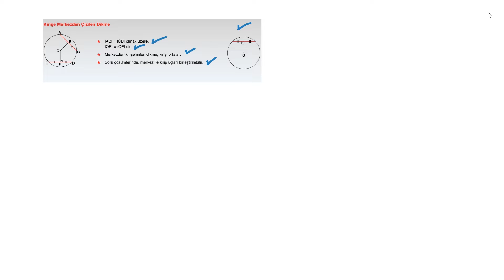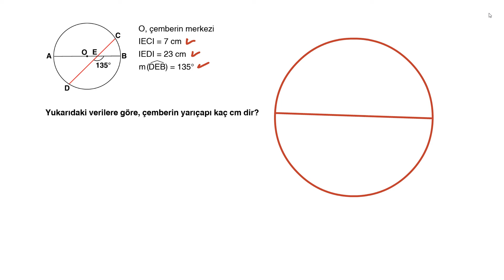2) 11. SINIF - TYT - AYT - GEOMETRİ – ÇEMBER VE DAİRE – Çemberin Temel Elemanları - Unutma 2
GEOMETRİ – ÇEMBER VE DAİRE – Çemberin Temel Elemanları - Unutma 2